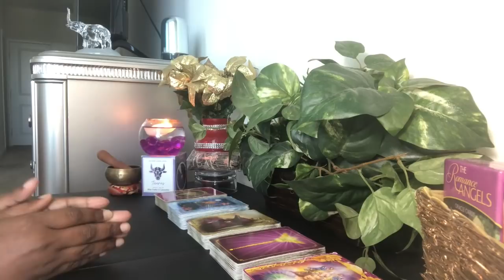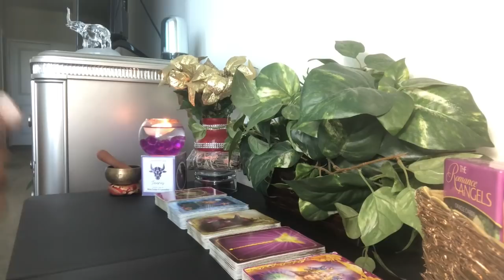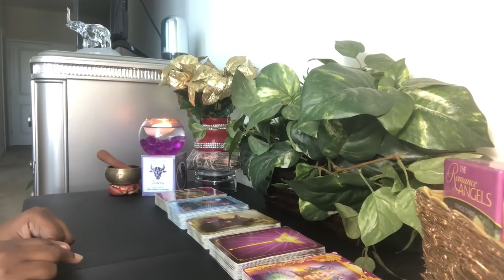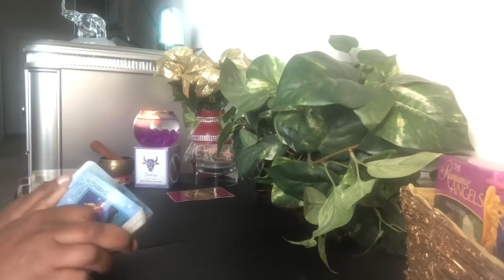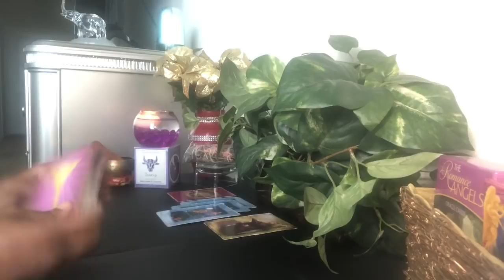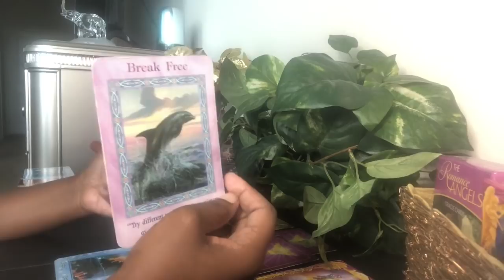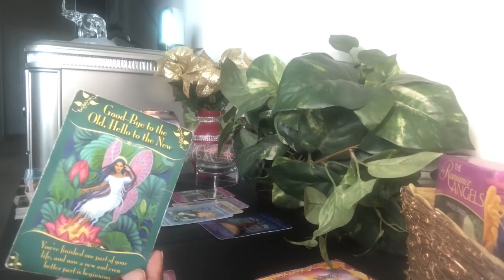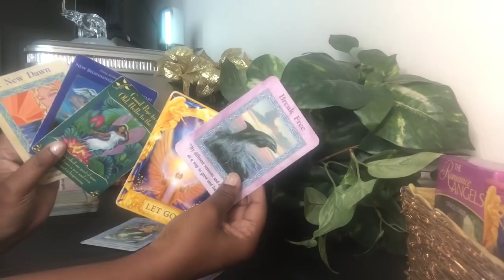Pisces UNBELIEVABLE! This Has NEVER Happened Before! - Full Moon MINI Reading - August 3, 2020